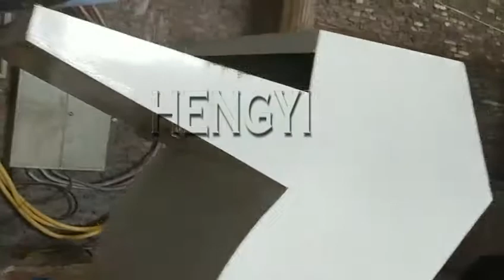copper wire recycling machine/scrap cable wire recycling plant from Hengyi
Tina
           ---Sales Manager @
Henan Hengyi Heavy Industry Equipment Co., Ltd
ADD:Heluo Road, New East District, Gongyi city, China, 451200
Skype:tina.chen